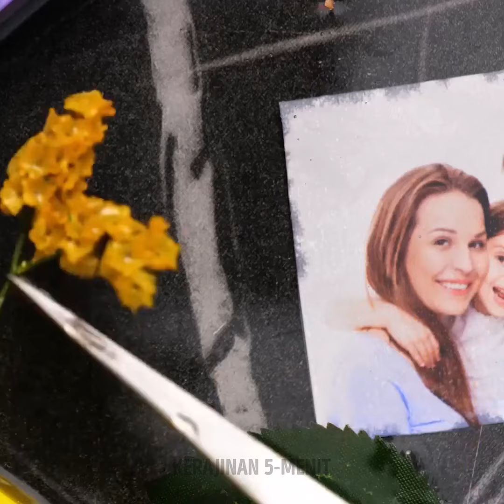Kreasi balon yang unik. Lem, Pena 3D, dan Kerajinan Resin Epoksi